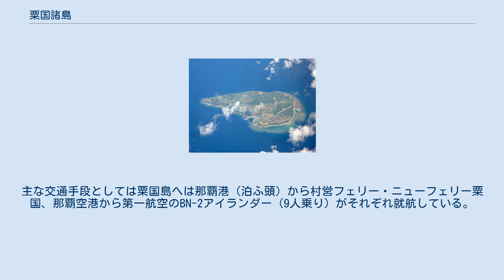粟国諸島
粟国諸島（あぐにしょとう）は、日本の沖縄諸島を構成する島嶼群の一つ。
沖縄本島から約60km西、久米島と慶良間諸島のほぼ中間に位置する。
 粟国村の粟国島と、渡名喜村の渡名喜島と入砂島（無人島）から成るが両村間も離れているため「粟国諸島」の名称自体、地図などの公式なものにも表記されていない。
そのため粟国・渡名喜両島間を結ぶ航路はない。
 天気予報などで使われる「慶良間・粟国諸島」は上記の島々に慶良間諸島が加わる。
ちなみに2002年に天気予報が地域細分化される前、粟国村は「沖縄本島北部」の管轄だったが、現在は一次区分では「沖縄本島中南部」になっている。
 2002年に沖縄気象台が気象情報で発表する注意報や警報の発令区域を細分化した際、渡名喜村も予報範囲に含まれる「沖縄本島中南部」をより細分化し「（沖縄本島）南部」（浦添市・西原町以南の本島南部）、「（沖縄本島）中部」（宜野湾市・中城村以北の本島中部）、そして「慶良間・粟国諸島」（渡嘉敷村・座間味村・粟国村・渡名喜村）とした際に初めて「粟国諸島」という名称が使われるようになった。
 以後、もっぱら天気予報や気象情報において「粟国諸島」という名称が使用されているが、その他の用途でこの呼称が用いられることは稀である。
 北側に粟国島、南側に渡名喜島がある。
主な交通手段としては粟国島へは那覇港（泊ふ頭）から村営フェリー・ニューフェリー粟国、那覇空港から第一航空のBN-2アイランダー（9人乗り）がそれぞれ就航している。
渡名喜島へは那覇港（泊ふ頭）から久米商船がフェリー琉球又はフェリー海邦が久米島（兼城港）への経由地として就航している。